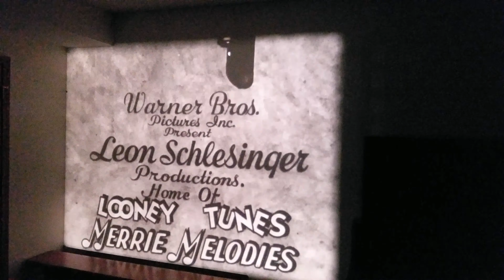"You Ought To Be In Pictures" - 5/18/40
Clip from a 16mm cartoon in my collection.